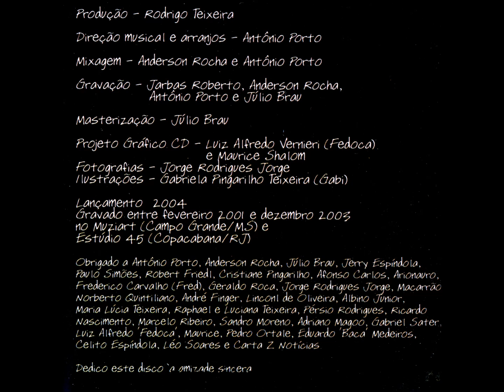Polka Rock - 08 - Mal Melhor - Rodrigo Teixeira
Rodrigo Teixeira - Polk CD - 2004 - Solo Vocal Masculino